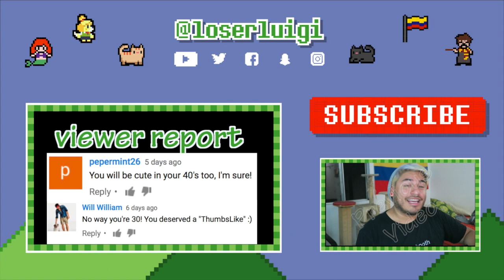Upstate Living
I'm in New York, visiting my mom and wonder what it'd be like to move back. But there's nothing to do. Have you gone back to where you grew up? Could you see yourself moving back there? Do you still live where you grew up? Let me know!

My Township Code: WDNVAY

if you see this, on top of the comment you are already going to leave me, mention something about "blow up mattress"- I want to see how creative you are.

Vine Me:
loserluigi
loserluigi
I'm Always Tumblr-in
Like me on Facebook!
Do the Robo.to!
You Got Me [Form]Sprung!
Kik Me:
loserluigi